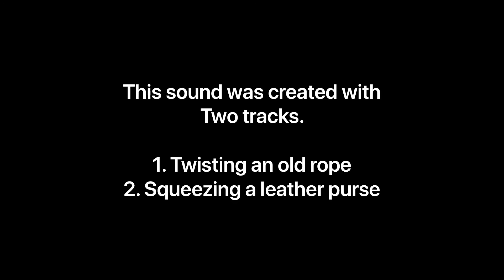The Conjuring Sounds pt. 1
The first in a series of Foley sounds created for The Conjuring films.
Thanks!
Conjuring clip video credit: SamkillGhost